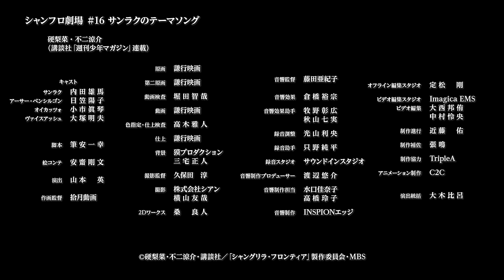TVアニメ『シャングリラ・フロンティア』‹シャンフロ劇場›第十一話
TVアニメ『シャングリラ・フロンティア』2023年10月1日からMBS／TBS系全国28局ネットにて毎週日曜午後5時～「 日5枠 」にて連続2 クール放送中！
推奨ハッシュタグ：シャンフロ

連載中の「週刊少年マガジン」読者アンケートにて史上初となる四冠を達成したコミックスのTVアニメ化。 “クソゲー”のクリアに情熱を捧げてきた１人の“クソゲーハンター”・サンラクこと陽務楽郎が、総プレイヤー数3000万人の“神ゲー”『シャングリラ・フロンティア』に挑む、至高の“ゲーム×ファンタジー”冒険譚。

【放送情報】
2023年10月1日からMBS／TBS系全国28局ネットにて毎週日曜午後5時〜「 日5枠 」にて連続2クール放送中！

【ストーリー】
「クソゲー以外をプレイするなんて、いつ以来だろうな」
ディスプレイを使用するゲームが、レトロゲームに分類されるようになった、少しだけ未来の世界。この世界では、最新のVR技術に内容が追いついていない、いわゆる“クソゲー”と呼ばれる作品が大量にリリースされていた。そんな数多のクソゲーをクリアすることに情熱を捧げてきた１人の“クソゲーハンター”陽務楽郎。彼が次に挑んだのはクソゲーの対極、総プレイヤー数3000万人の“神ゲー”『シャングリラ・フロンティア』だった。集う仲間、広がる世界。そして“宿敵”との出会いが、彼の、全てのプレイヤーの運命を変えていく!! 最強クソゲーマーによる最高のゲーム冒険譚、ここに開幕!!

【キャスト】
サンラク／陽務楽郎：
サイガ-0／斎賀 玲：
アーサー・ペンシルゴン／天音永遠：
オイカッツォ／魚臣 慧：
エムル：
ヴァイスアッシュ：
ビィラック：
ピーツ：
遠き日のセツナ：
墓守のウェザエモン：

【スタッフ】
原作：硬梨菜・不二涼介（講談社「週刊少年マガジン」連載）
監督：窪岡俊之
副監督：池下博紀
シリーズ構成・脚本：筆安一幸
キャラクターデザイン・総作画監督：倉島亜由美
モンスターデザイン：長森佳容、大河広行、河野絵美、有澤 寛
プロップデザイン：横山友紀、河野絵美
アクション・エフェクトディレクター：酒井智史
メインアニメーター：芳賀 亮、月田文律、西野武志、姚 江浩、新田駿也
アクション作画監督：日浦玲奈、星野玲香
総動画監修：髙橋知也
色彩設計：高木雅人
色彩設計補佐：手倉森咲子
美術監督：野辺勇紀（インスパイアード）、中村朝咲（インスパイアード）
美術アドバイザー：増山 修
２Dワークス：田村あず紗
３Dデザイン：Emotional Pictures
撮影監督：山杢 光
編集：定松 剛
音響監督：藤田亜紀子
音楽：高田龍一 (MONACA)、広川恵一 (MONACA)、高橋邦幸 (MONACA)
アニメーション制作：C2C

【音楽】
オープニング主題歌：FZMZ 「BROKEN GAMES」　※(読み：ファゾムズ)
・エンディング主題歌：CHiCO 「エース」

【原作情報】
『シャングリラ・フロンティア　～クソゲーハンター、神ゲーに挑まんとす～』
（講談社「週刊少年マガジン」連載）
 著者：不二涼介、硬梨菜
第1巻〜第15巻：好評発売中！

 ©硬梨菜・不二涼介・講談社／「シャングリラ・フロンティア」製作委員会